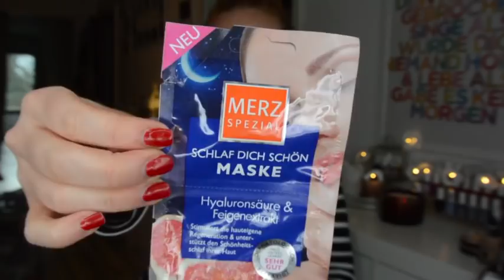Leer, Aufgebraucht, Aussortiert & Platt gemacht 'mal anders' im Dezember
Noch 54 Produkte müssen aufgebraucht werden. Diesen Monat waren es 33  Produkte. Bleiben noch 19 Produkte.
Also nicht geschafft

Aussortiert waren es 14 Produkte

Aufgebrauchte Kringle Candle: Christmas

Aufgebrauchtes Parfum das originale:
Avene Peeling Maske
Roberto Cavalli Aqua Parfum (mega Angebot)
Diesel Loverdose Parfum
Bienenwachs Handcreme

Yankee Candle Tart:
Cosy by the fire

Nagellack Regal wie im Hintergrund